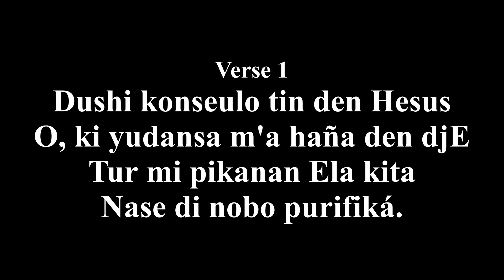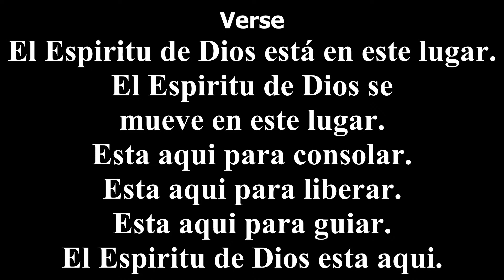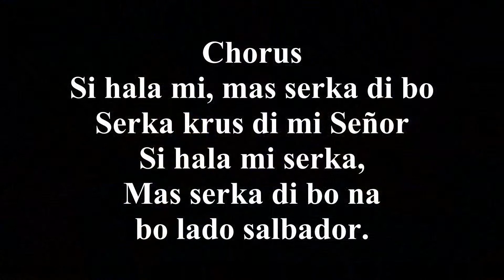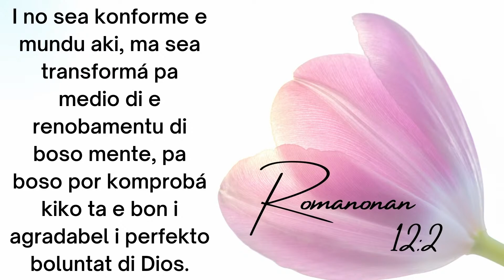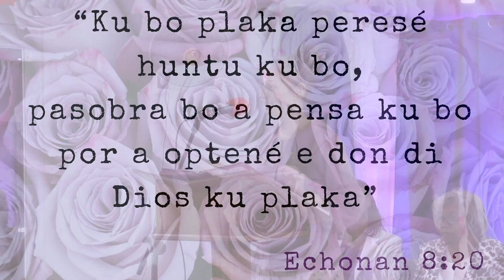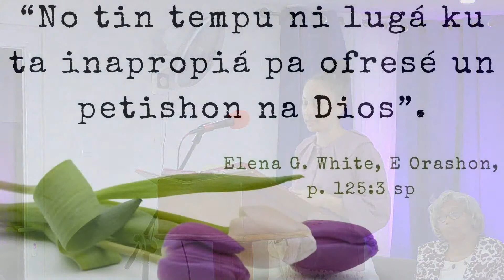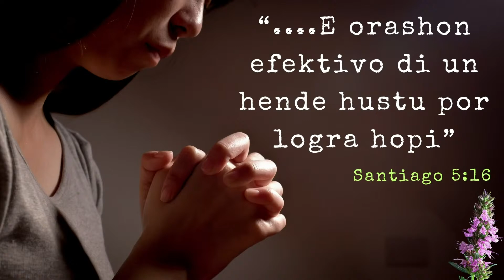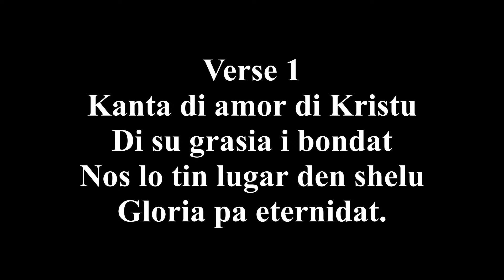Dia International di Hende Muhé | 03 di Mart 2023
Orado: Eunice Zschuschen